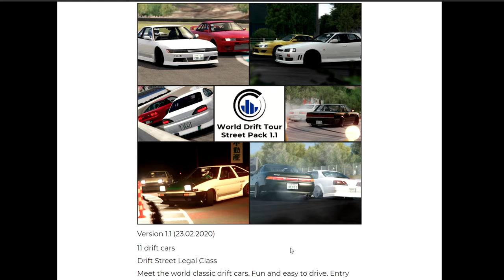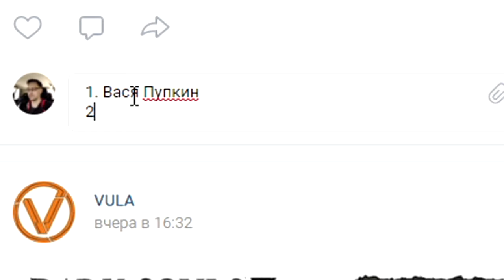ДРИФТ СОРЕВНОВАНИЯ (30 Января). ASSETTO CORSA. РЕГИСТРАЦИЯ ОТКРЫТА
🖥 Железо:
🖥 GIGABYTE Z370PD3